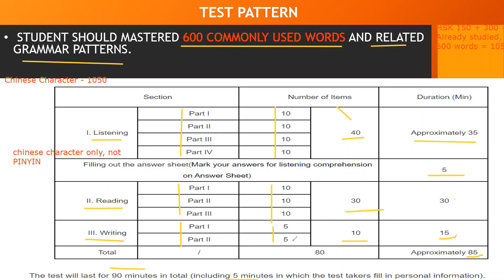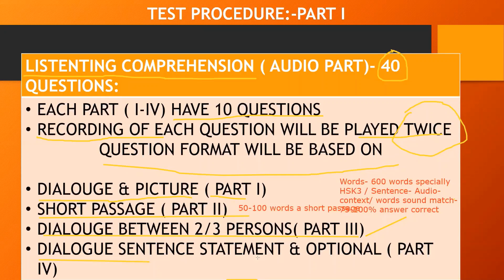LEARN CHINESE IN HINDI | CHINESE LISTENING TEST HSK 3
LEARN CHINESE IN HINDI, how to prepare for CHINESE TEST HSK Level 3 LISTENING PART and take CHINESE HSK TEST 3 successfully in 60 hours. CHINESE  HSK TEST  is an international level test, being conducted across Worldwide by HANBAN/ Confucius Institute, China.
Why take Chinese Test HSK 3 LISTENING PATTERN#
How to Prepare for MANDARIN CHINESE HSK TEST 3#
How to prepare for HSK Test 3 IN 60 HOURS#
How to get an International Certificates HSK Level 3 in Mandarin Chinese Language?

To know more about career, job opportunity & types of Jobs in Chinese for Students & Professionals etc.